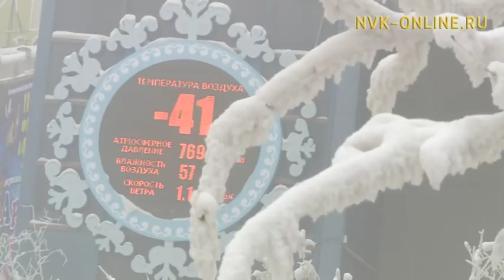Журналист из Австралии снимет документальный фильм о Якутии